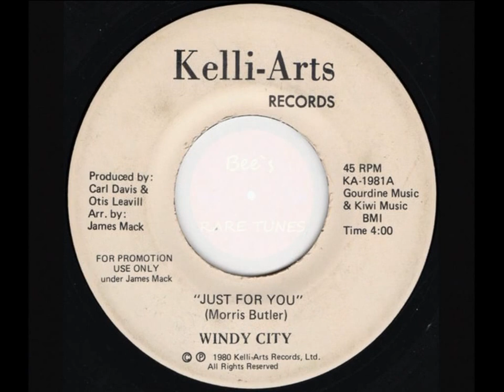WINDY CITY ~ JUST FOR YOU 1980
VINYL 7"   Just For You / I Still Love You
MEMBERS  -
Carl Winbush, Darryl Butler, Morris Butler, Raymond Bennett, Samuel Beasley